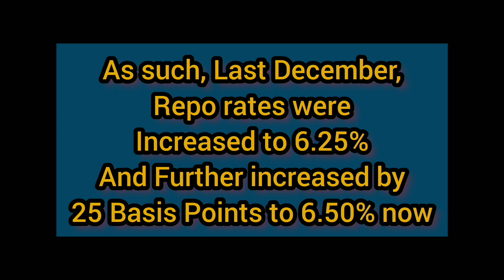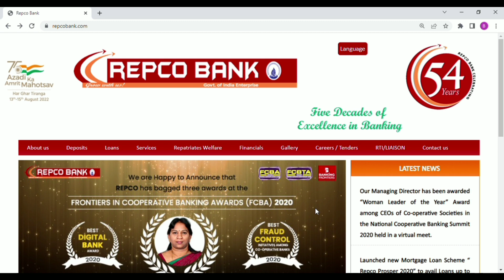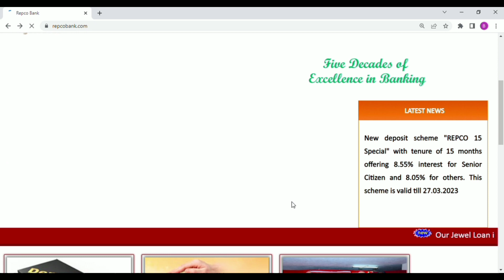Repco Bank | Fixed Deposit | Repco 15 Special | Repco 180 | Attractive வட்டி | Short Term Deposits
Repco's Jackpot for Depositors - A New Fixed deposit scheme from Repco Bank with attractive interest rates effective 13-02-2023 - Repco 15 Special.
New Interest Rates effective 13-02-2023 for Repco 180, a 180-day Short Term Deposit scheme.